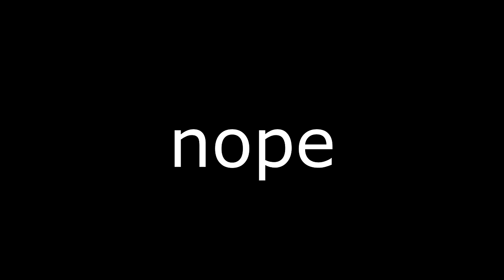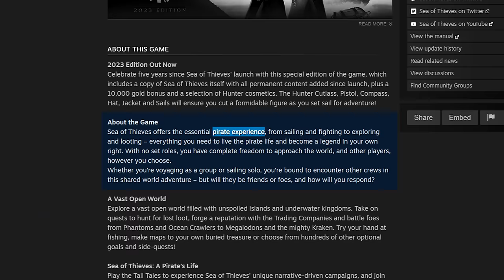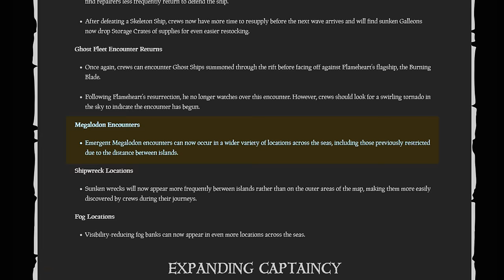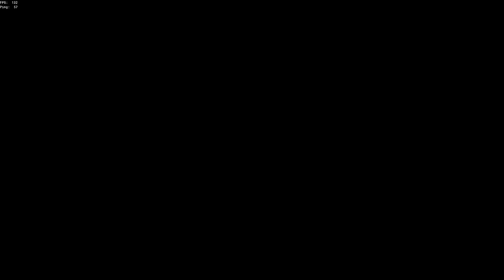The "New" MOST DANGEROUS Chest in Sea of Thieves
As much as Reaper's Chests aren't technically "new" items, a recent change made in Season 9 has made them a lot more dangerous.. Step aside, Chest of Sorrows, because these bad boys are here to take your spot!

In today's story, we are finding ourselves thrust into combat against our will. With great riches in the form of doubloons on the line, and lots of bugs to work around, securing the treasure would be no simple task.